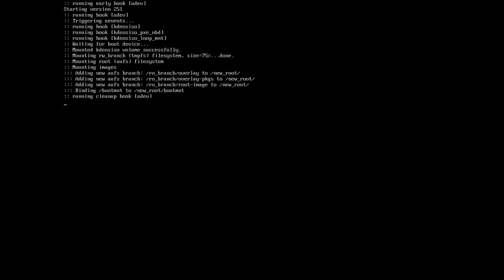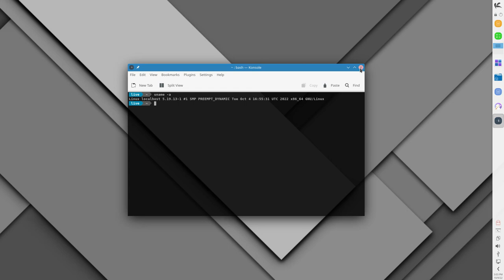KaOS 2022.10 • Quick walk-through • os.watch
Quick walk-through on KaOS 2022.10 Linux distribution.